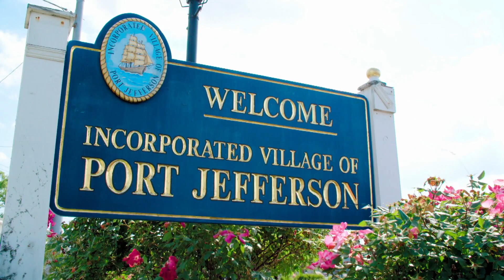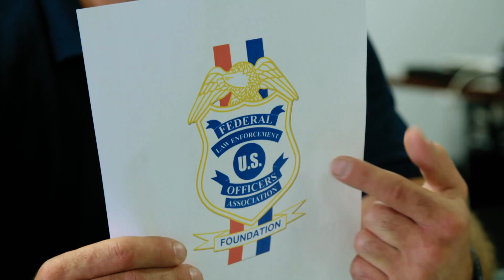Unique Customs 2 : Une Corvette Z06 custom pour la bonne cause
Will Castro reçoit son associé Brian parler d’un projet un peu spécial. En effet, Brian veut organiser une tombola pour récolter de l’argent pour l’association du commissariat de Police de la ville qui mène des actions auprès des famille de policiers tués durant l’exercice de leur fonction. Le premier prix de cette tombola serait une corvette Z06 complètement customisée.  Will est partant pour le premier projet et la première personne à qui il songe pour mener à bien les travaux, c’est bien entendu son ami Topo, le roi de la carrosserie.